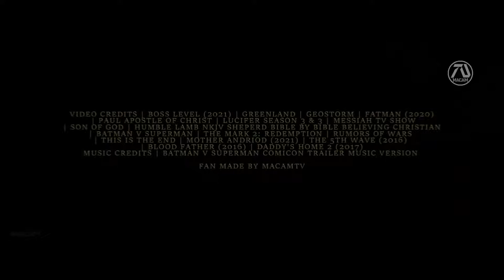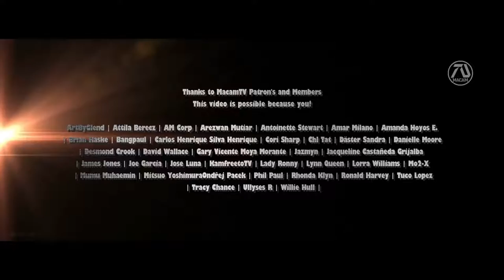The Passion of the Christ 2 2023 trailer movie